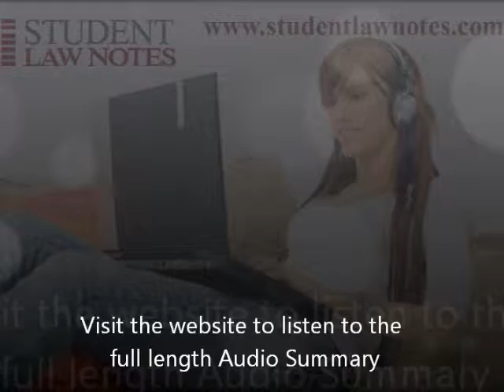Minister for Primary Industries and Energy v Austral Fisheries Pty Ltd 1993 112 ALR 211